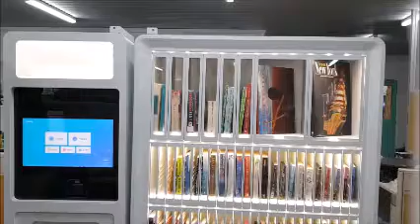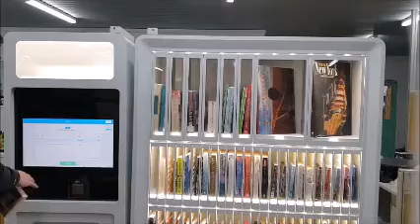Display Reservation Locker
The Display Reservation Locker allows reservations to be collected at a remote location up to 24 hours a day.
The Locker system allows up to 96 items to be stored in a standard locker. Each locker has a transparent door making the contents visible; that makes the loading and management of the lockers efficient for library staff. Each locker has its own electronic lock.